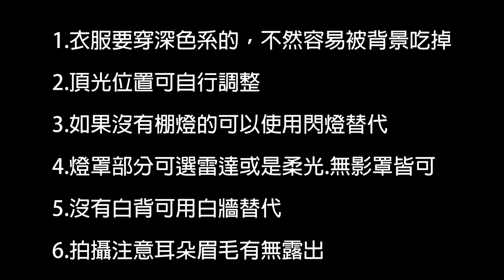【Shin教】#1 三分鐘學會拍證件照 Ft. 石見三也